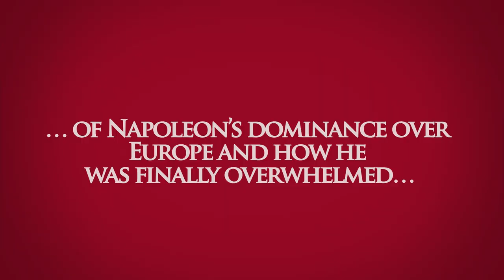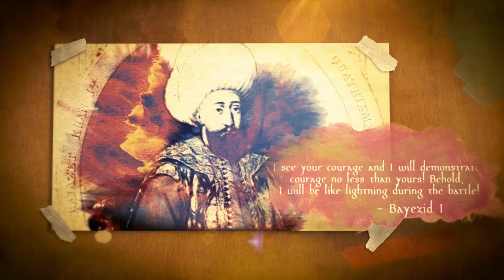Kings and Generals 2018 Trailer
Just a trailer showcasing the series that we are planning to cover in 2018. Each series will have at least 5 documentary videos and we have plans for much more. :-)
So, expect a series on the Mongol Invasions, Diadochi Wars, Early British History, Napoleonic Wars, Ottoman wars, Hundred Years' War, War of the Roses and other conflicts!

The Machinimas for this video are created by one more friend – Malay Archer. Check out his channel, he has some of the best Total War machinimas ever created

Machinimas made on the Total War Engines